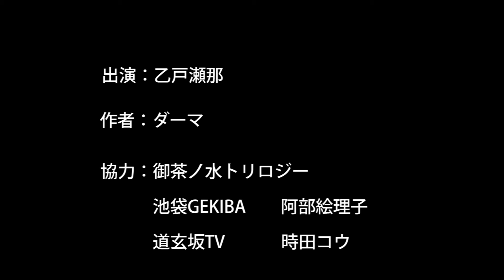YOMINOMI御茶ノ水02 04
作品名、『宅配の気持ち』

作：ダーマ

YOMINOMI参加者(朗読者)、台本(10分前後20分まで)、

 スタッフ(受付、照明、音響、撮影、イラスト、文章、広報等)

開場(劇場、倉庫、店舗、図書館、カフェ、多目的スペース)募集中

別企画も持込募集中、 「道玄坂TV出演について・・・」 「道玄坂TV企画持ち込みについて」と